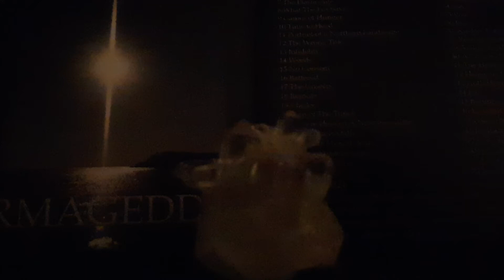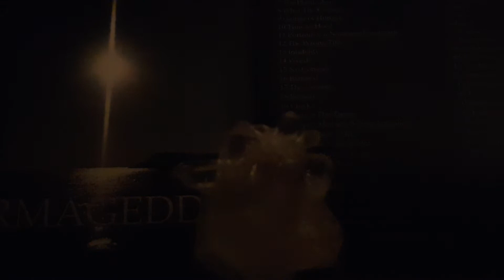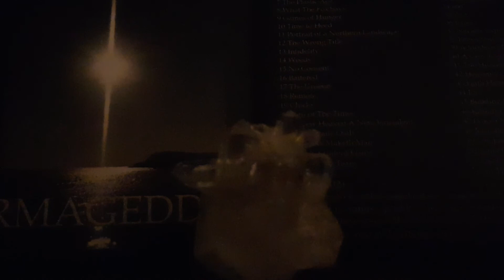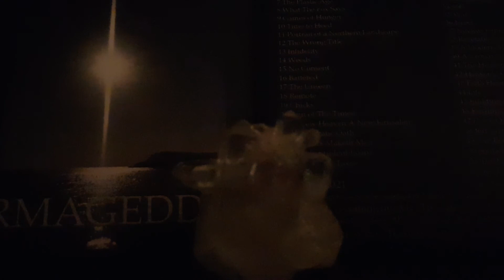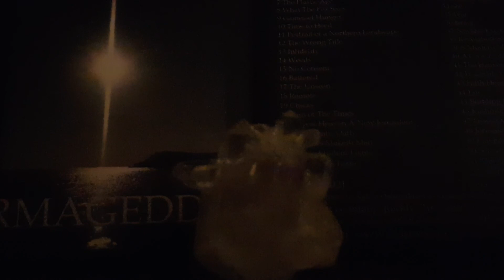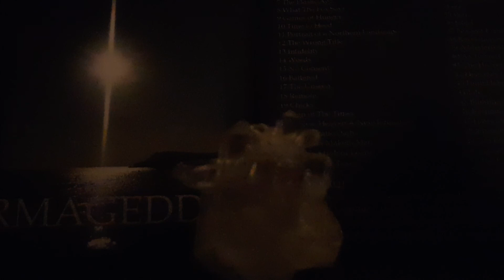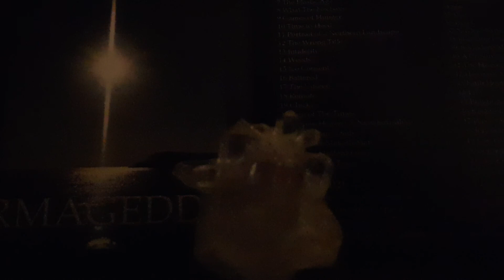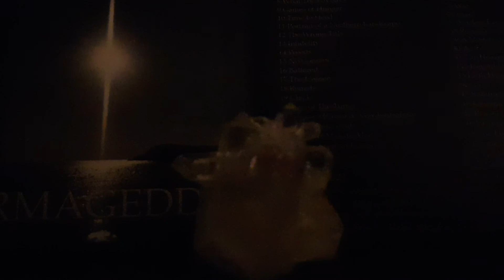Causes of sickness, illness, pain and grief. Revelation 21. Armaggedon in Poetry.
Blessings, Happy New Year  2021 and beyond 🕊💖🕊
Jesus Christ is The Light of this world and
The Light is returning for enlightenment of God's Love.  God's Loveisnotacortisol stress hormone but a naturally occuring endorphin blood made whole and One in us for Healing for All Nations and Heaven on Earth as promised for The Promised Land to come through Jesus Christ, Yeshua Hamashiach our Messiah, Wonderful Counsellor, Prince of Peace, Eternal Father, Mighty God in respect to Our Heavenly Father who is Love and Light and causes Love to become made whole and One in us for Healing for All Nations and Heaven on Earth as promised for The Promised Land to come... Jesus Christ is coming quickly... Come...